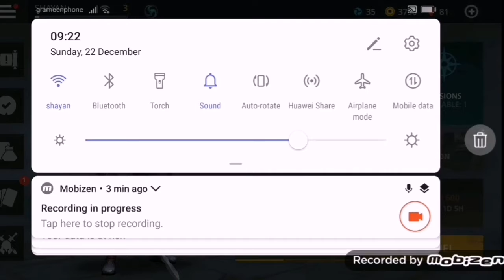Defeating invisible guy in shadow fight 3=(UIA GAMER)